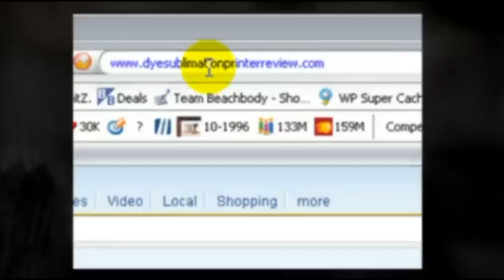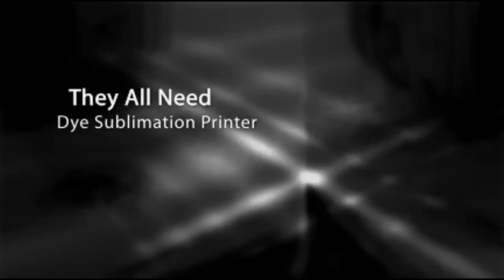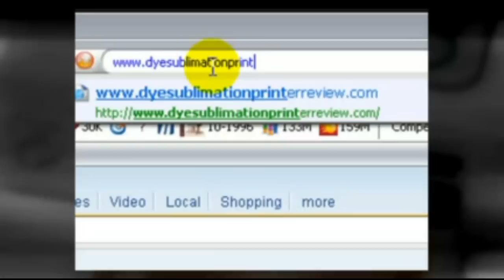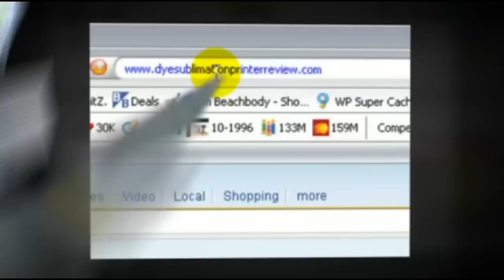Dye Sublimation Printer How to Find the New Wave of the Future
Dye Sublimation printing is the new deal in Do it Yourself Digital Photography. Why? Because it's awesome, that's why. But what if you don't really understand Dye-sub technology? Never Fear!  Dye Sublimation Printer dot Com will explain it to you. Dye Sublimation printing is here to stay—so to find out How To and adopt this amazing Printing technology in your digital studio!  Bring out the TRUE colors of your Digital Photo Prints...